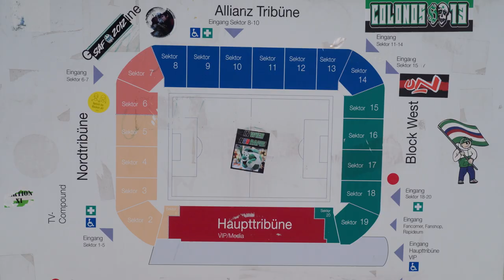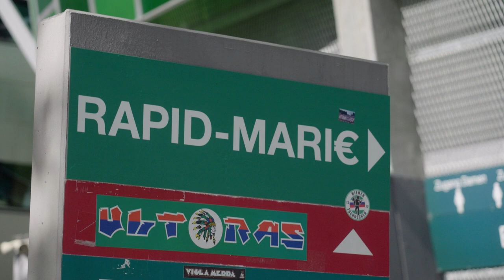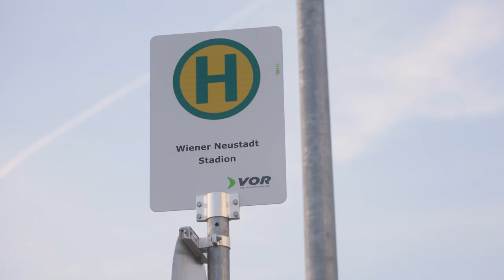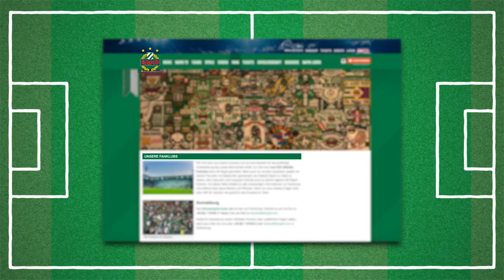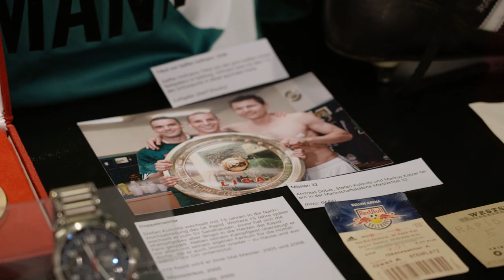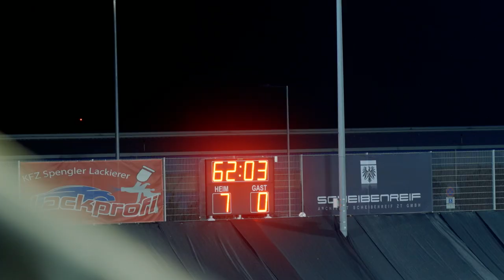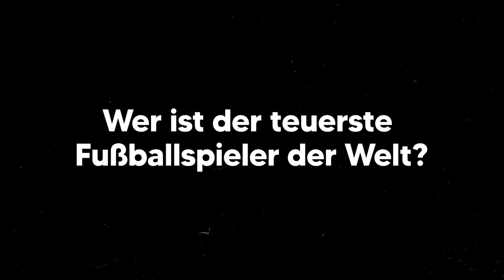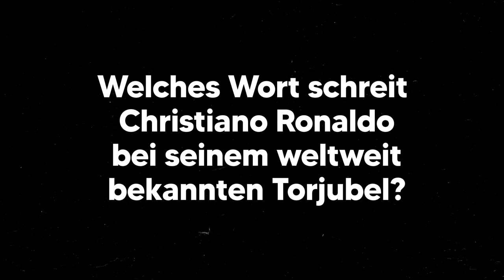Fußball mit Studiogästen Robert Almer & Rubin Okotie | AUX Ganze Folge | CANAL+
Gibt es ein Leben nach der professionellen Fußballkarriere? Darüber sprechen wir diese Woche mit unseren hochkarätigen Gästen, Rubin Okotie und Robert Almer! Wohin sich die Fankultur in Österreich hin entwickelt, verrät uns außerdem Clara Gallistl und die Livesession diese Woche kommt von Aze!

00:00 Intro
01:39 Kann der Block West von Rapid Wien feministisch und queer sein? Teil 1
05:41 Interview mit Robert Almer & Rubin Okotie Teil 1
15:05 Kann der Block West von Rapid Wien feministisch und queer sein? Teil 2
18:12 Interview mit Robert Almer & Rubin Okotie Teil 2
23:28 Aze - Showbiz, Baby!